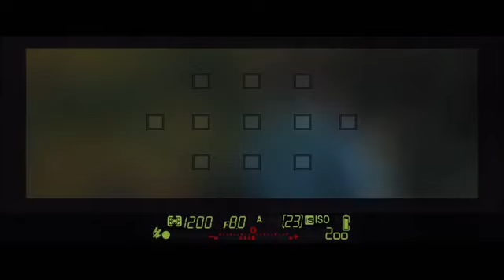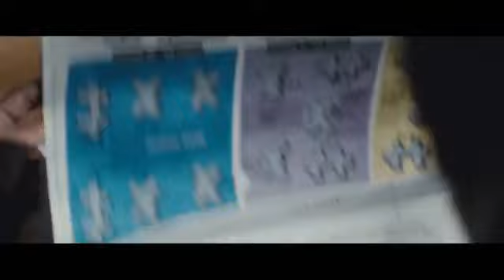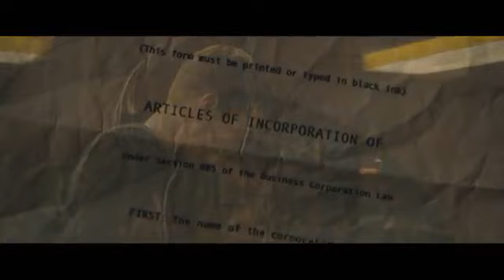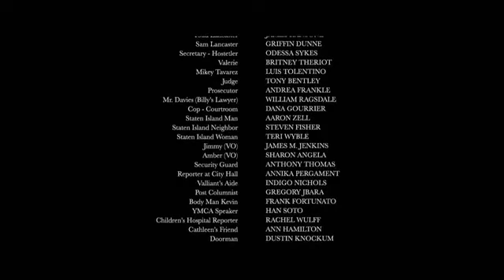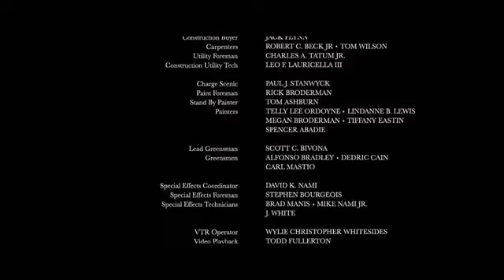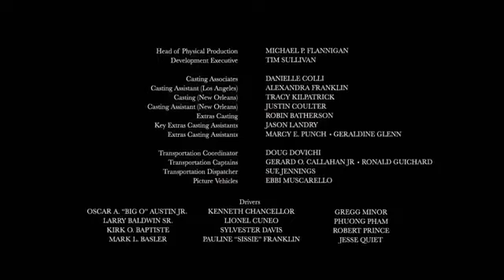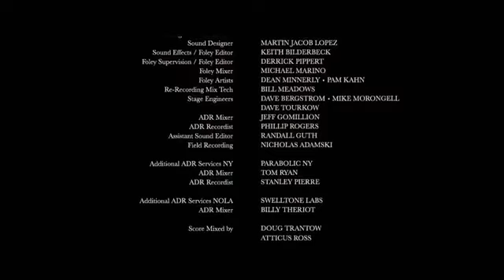Город порока _ Broken City (2012) _ Триллер, Драма, Криминал